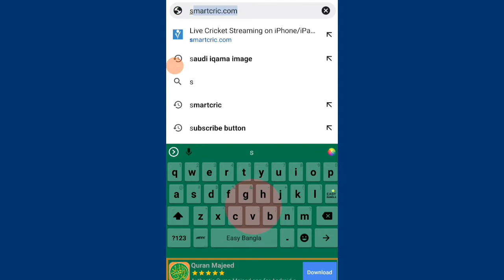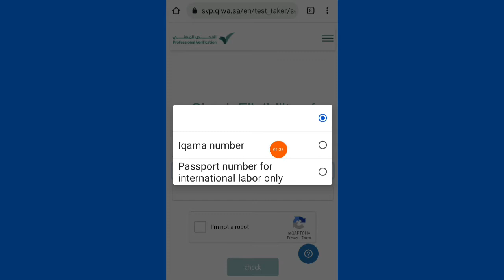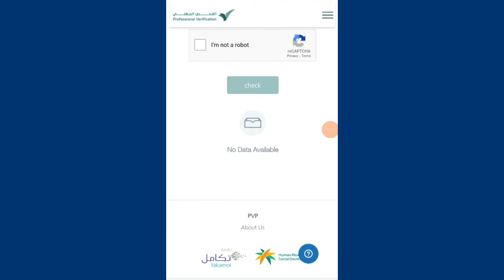professional testimonial examples সৌদি আরবে নতুন খবর থাকতে হলে মানতে হবে pat-2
professional test

professional test

professional testimonial examples

professional testimonials templates

professional testimonial background
images

professional tester